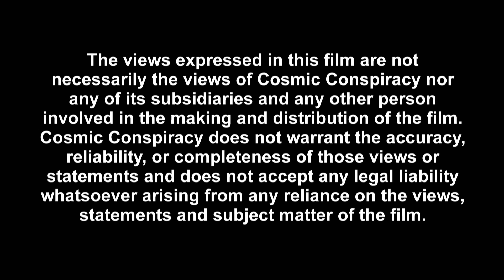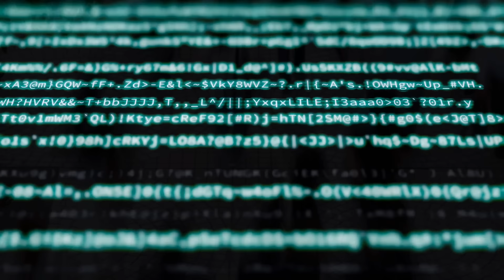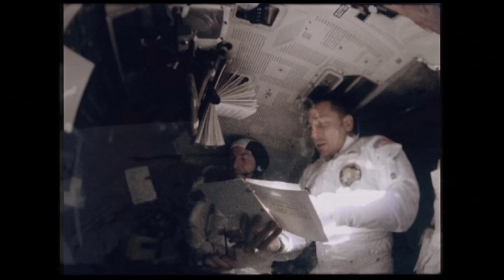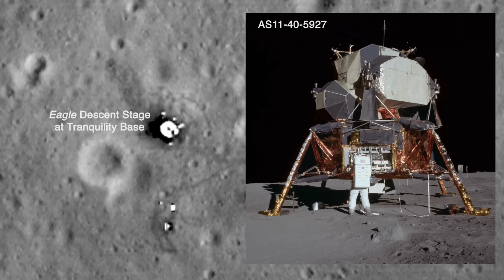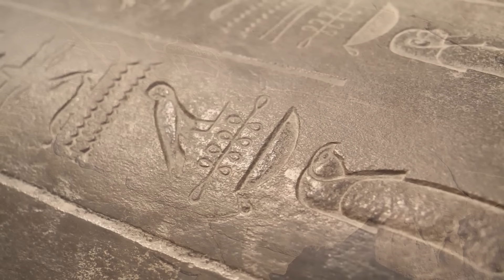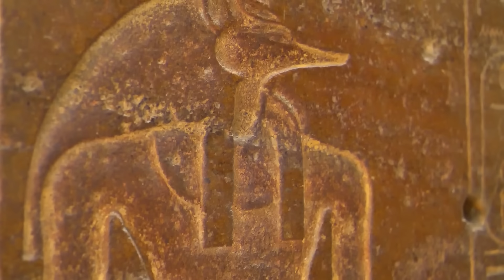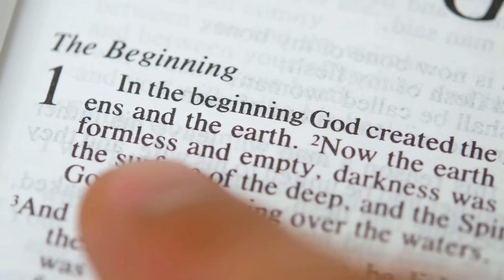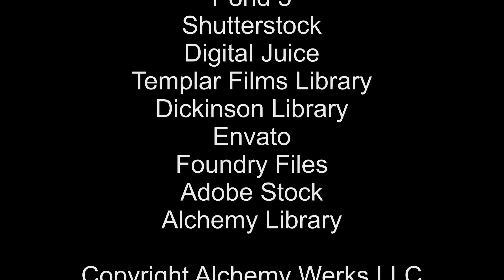Unveiling Extraterrestrial Secrets | ALIEN ENIGMAS: UFO'S ON THE MOON | The Ultimate Revelation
Explore the astonishing evidence suggesting an alien presence on the moon, from UFO sightings to strange structures. Could the moon be a base for extraterrestrial observation?
SUPPORT US!

**This film is under a non-exclusive license from